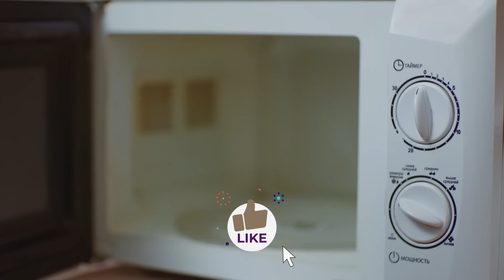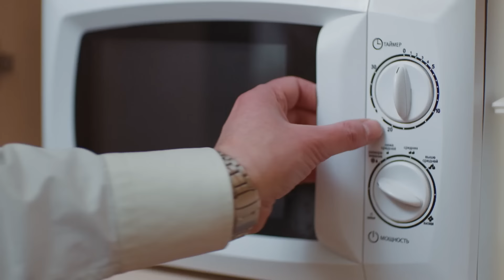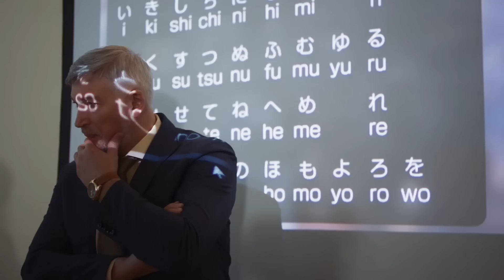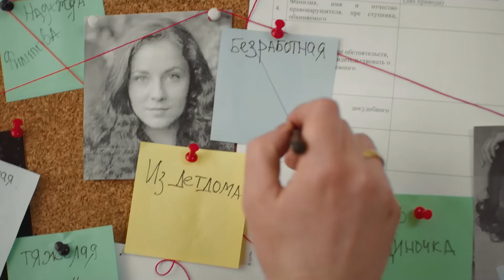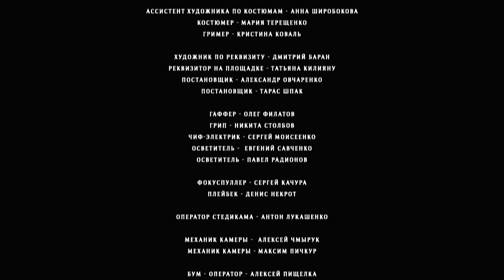«Соломонове рішення». 3 серія | Історія непростого вибору та любові, що долає перешкоди. Мелодрама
«Соломонове рішення». 3 серія

Справжній хіт! Зворушлива драма 2024 про материнську любов.
Надя живе в невеликому провінційному містечку, вона самостійно виховує сина і ледь зводить кінці з кінцями. Одного разу їй стає погано і виявляється, що серце Наді дуже хворе. Жінка, яка віддала всі сили на боротьбу з хворобою приймає важке рішення. Вона віддає право опіки над сином чужій жінці. Багатій і успішній. Надя переконана, що скоро помре і тому для сина так буде краще. Та несподівано знаходиться донор і Наді проводять операцію з пересадки. Тільки от тепер добра і багата опікунка відмовляється віддавати маленького Сашка. Хто переможе в боротьбі за хлопчика — гроші чи материнська любов?